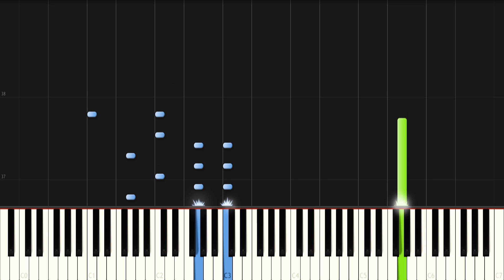ハイテンションすぎる☆ゲッダン☆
広瀬香美さんの「promise」をハイテンション風にピアノカバーしました。